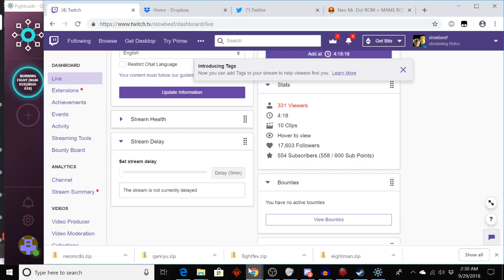Madi and Beef's Fight Palace: Burning Fight (The One With Duffy)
Duffy. Duffy. Duffy. Anyway this is Duffy Burning Duffy Burning Fight oh man enough Duffy-